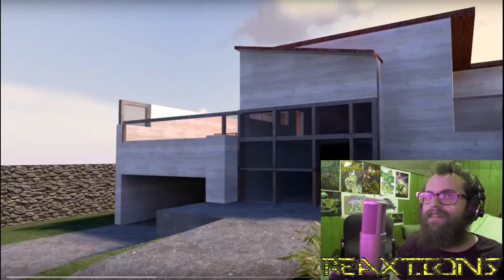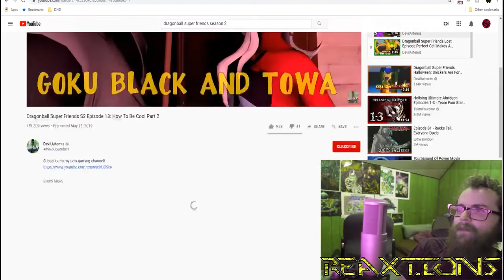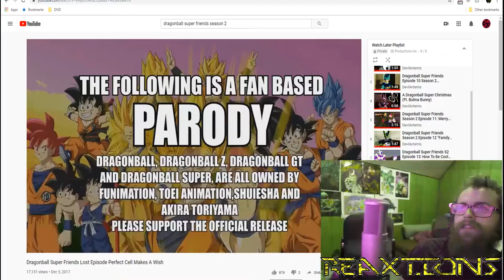Dragon Ball Super Friends Season 2 | Axel Grave ReaXtion Reaction Video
As we approach the end of our first week doing reactions videos I feel the need to thank anyone who has watched any of my content (past or future) by saying snoogans. that is all. Today we are going to be watching the whole 2nd Season of the Dragon Ball Super Friends series by Youtuber Devil Artemis. As always a link to the original video as well as the original creators page will be included below. I really hope you've enjoyed watching this series, and if you have go support Devil Artemis.